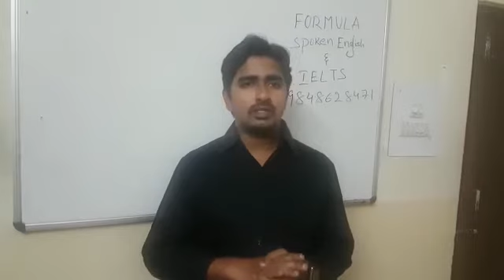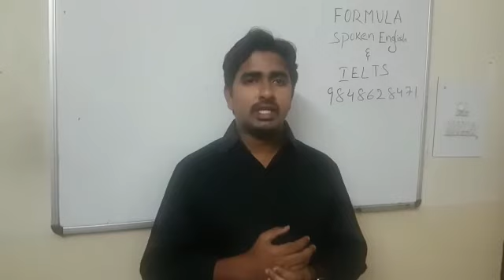FORMULA SPOKEN ENGLISH Ameerpet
One of our students presentations